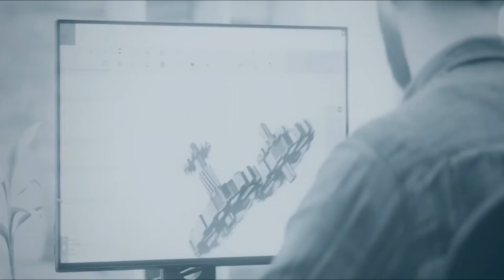Царица-Бомба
В консервы фасуем грозы
Индульгенции массово розданы
Глупостей сплюнем занозы
На кой и зачем были созданы
Ползком по круче
Маршрут - туда-сюда
Хочу, как лучше
Выходит...как всегда
Ноет зуб - дождется пломбы
Оптимистов - в катакомбы
Стройтесь хоть в каре, хоть в ромбы
Жду идей Царицы-Бомбы…
Подпилим шипы розам
Добавим лучей звёздам
Раз целое лучше частей
Допишем список психозов
Рассадим птенцов по гнёздам
Из чувств наштампуем гвоздей
Звук воздух глушит
Для рыбки из пруда
Хочу, как лучше
Выходит...как всегда
Как-то победило чтобы
Смокинг - вид тюремной робы
На развилках - только тромбы
Жду чертеж Царицы-Бомбы…
Зуб больной - в надежде пломбы
Оптимистам - катакомбы
Жду патент Царицы-Бомбы…
В навозной куче
Преследует беда
Хотим, как лучше
Выходит, как всегда...
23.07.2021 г